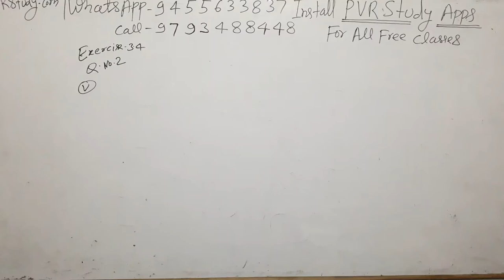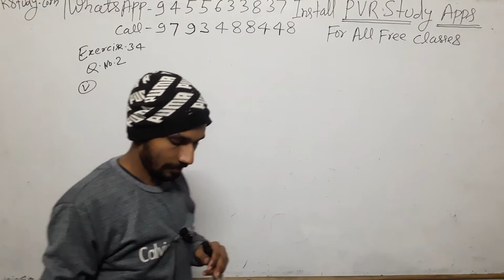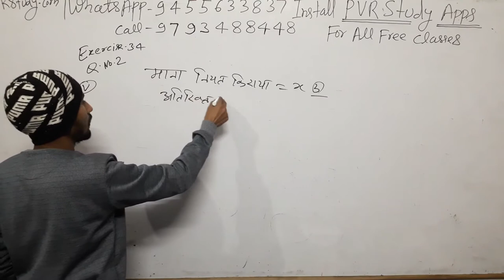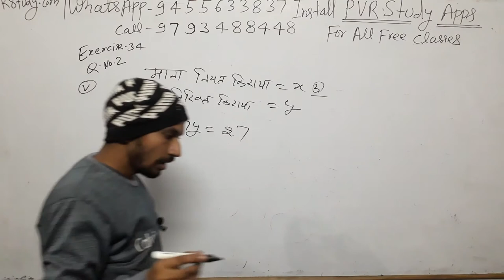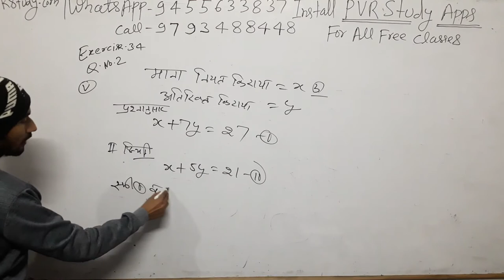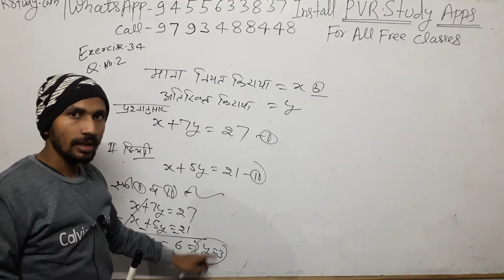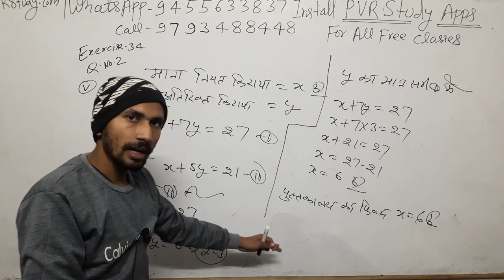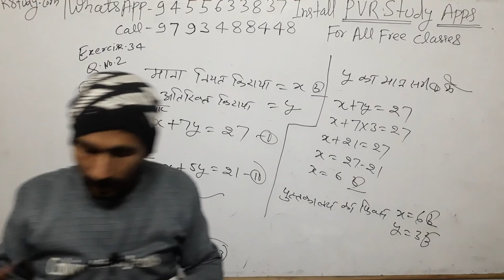Pair of Linear Equation in two variables in Hindi - Class 10 Maths in Hindi Part 15, Exercise 3.4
visit for full course     @pvrstudy3

user- pvrstudy